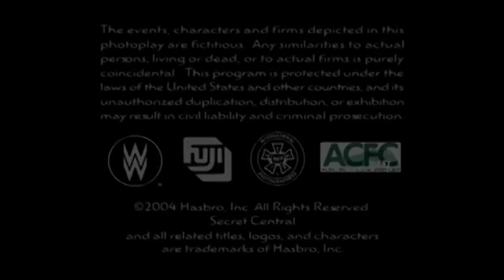Tom Lynch Company/Hasbro Entertainment (2004)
From Secret Central